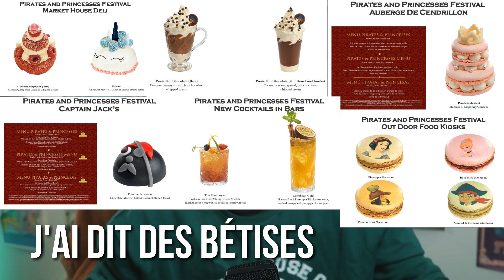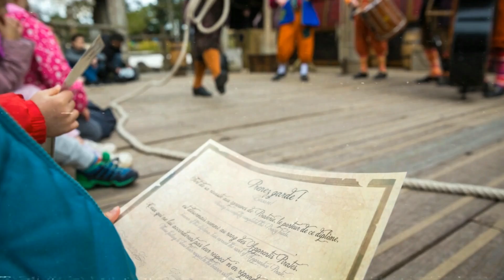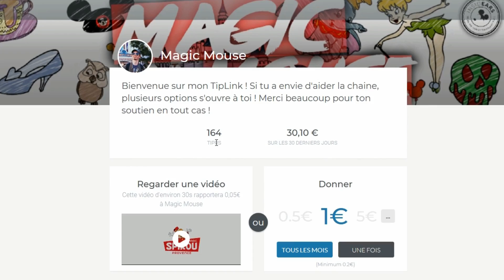Pirates et Princesses ou Légendes de la Force à Disneyland Paris ? (Avis)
FestivalPiratesEtPrincesse ou LegendesDeLaForce quelle saison de DisneylandParis remporte la battle ?
(évidemment je compare les deux saisons parce qu’elles ont lieu en même temps)

Règlement de l'espace commentaires : (à respecter sous peine de suppression par moi ou l'équipe de modération de la chaine)

Matériel que j'utilise :
- Joby GorrilaPod hybrid (trépied pour vlog)